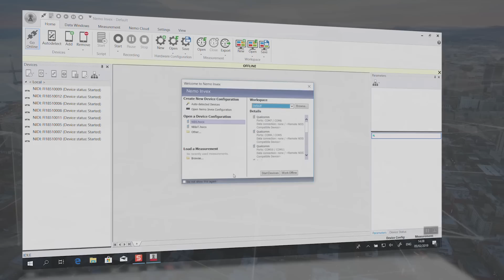5G NR drive testing and benchmarking with Nemo Intelligent Device Interface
Nemo Intelligent Device Interface is a new device control solution for QoS and QoE measurements. It enables the benchmarking and drive testing of all cellular technologies ranging from legacy 2G to 5G NR and is easily expandable from a single handheld unit to a large-scale benchmarking system.